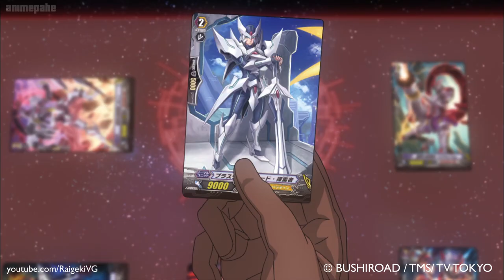[Lore] Photon and the Detached Star-Vader Forces | Vanguard Zero Lore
This lore is about the culprits behind Blaster Blade's disappearance during the Legion Era with a focus on Companion Star Star-Vader, Photon.

Sauce:
Bushiroad, Of course.
Mikio Masuda: @_masudamikio

t: @_Raigeki